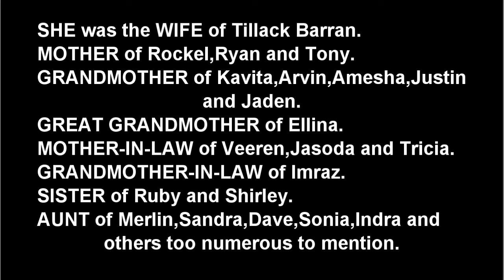Death Announcement - Droopatty Barran